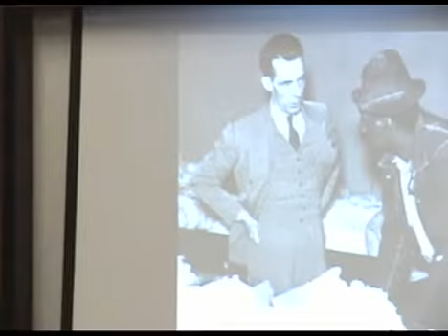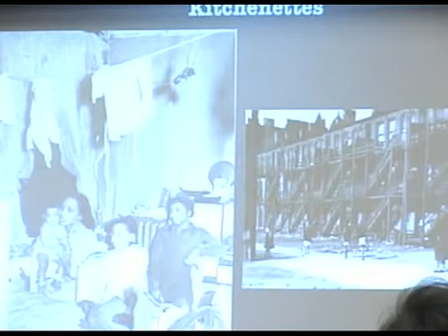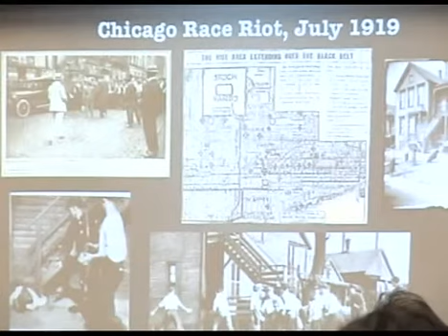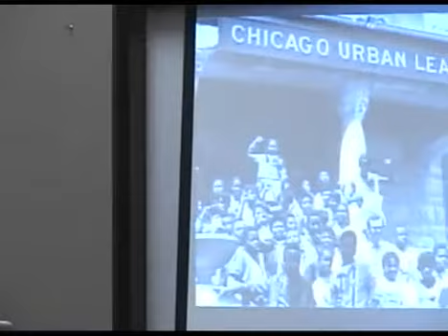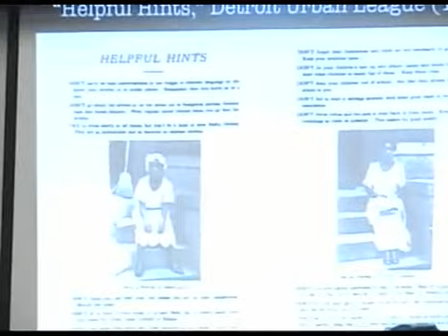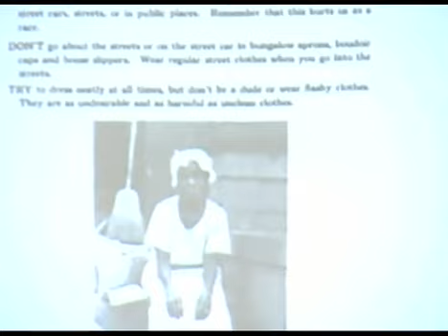TAHGMS: Making Connections - 03/30/2012, Part 2.7